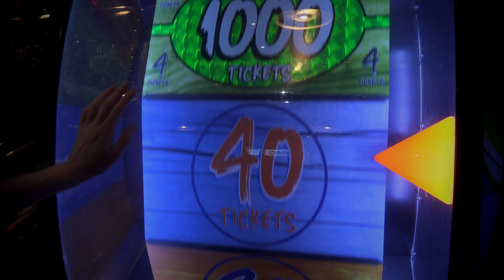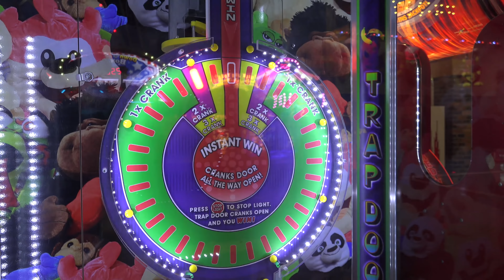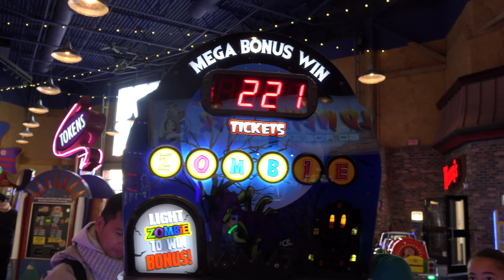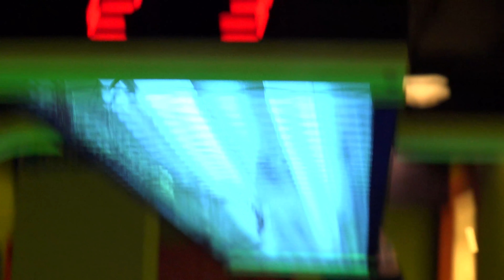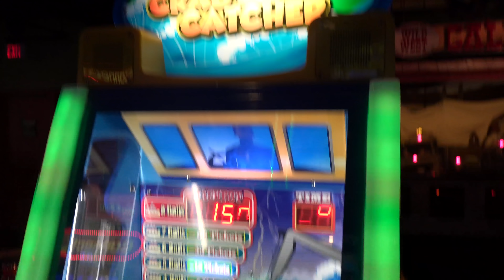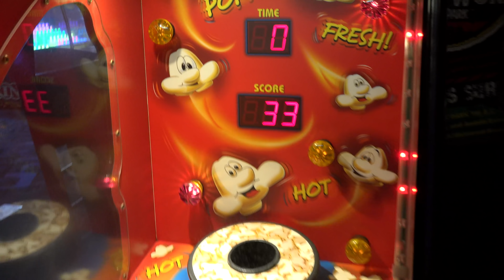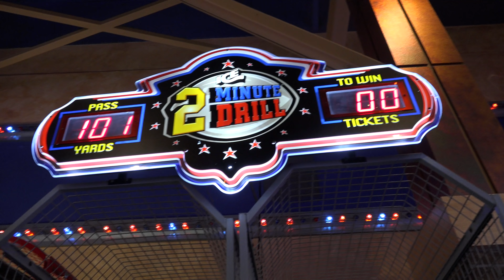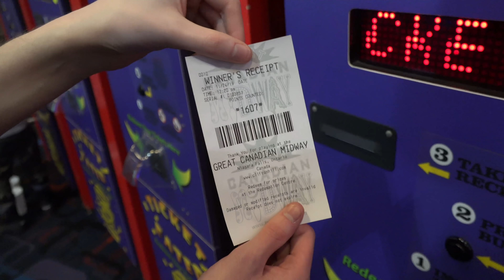Winning BIG Jackpots at the Arcade!!!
Today I'm back at the Great Canadian Midway arcade in Niagara Falls, Canada to play a ton of arcade games and claw machines. Let's try to win all of the arcade tickets and jackpots!